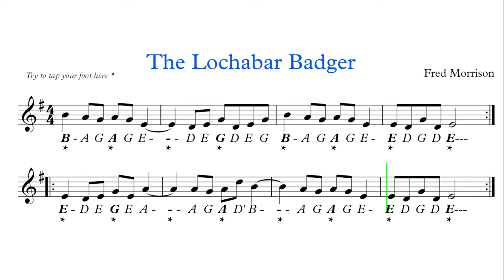The Lochabar Badger